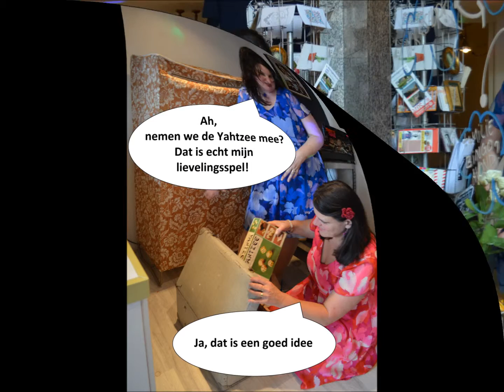Marie en Antoinette maken wat mee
Marie & Antoinette gaan namelijk op tournee. Hier kun je zien hoe het allemaal begonnen is.

fotografie en video: Bart ten Hagen 2015
LET OP: Er is geen geluid bij!